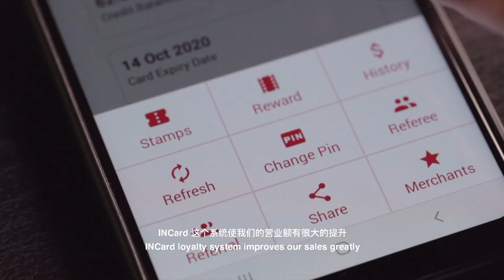ToolStop Hardware Smart Credential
ToolStop proudly modernised hardware shop with SMART NEW RETAIL concept: vast products choices under one roof, standard transparent price point, with trendy e-wallets & members reward scheme!
With the founder's foresight to run the show with comprehensive system by SMART-ACC.
Sales & inventory management always is fast & easy! He's tip toe with reporting apps wherever, never tie down to the shop & ready to expand bigger. He can also expand to online business, since this system support O2O business under 1 platform!